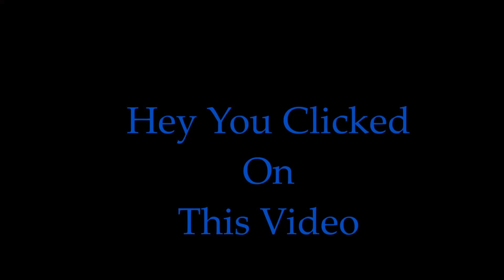Slip N Slide Fun